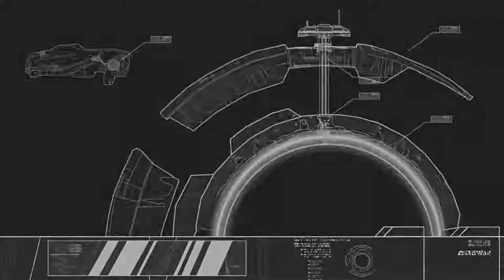Homeworld 2 Remastered - Mission 9 Counter Attack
Homeworld 2 Remaster gameplay & Walk-though. enjoy!!